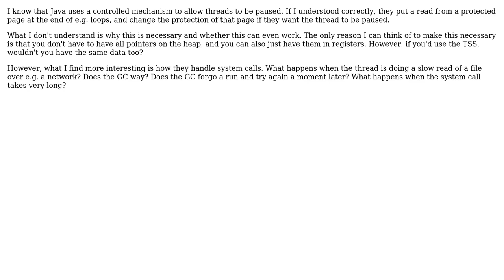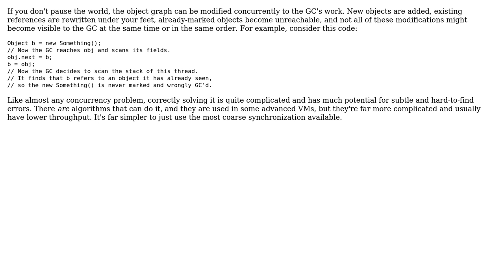Software Engineering: Why/how does Java use a controlled mechanism to pause threads for GC?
With thanks & praise to God, and with thanks to the many people who have made this project possible! You are responsible for your own actions.